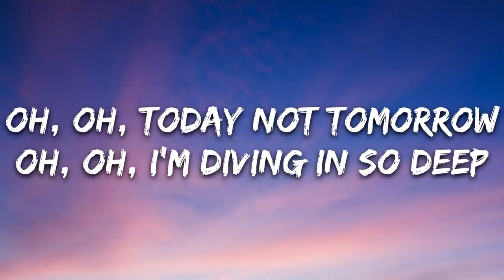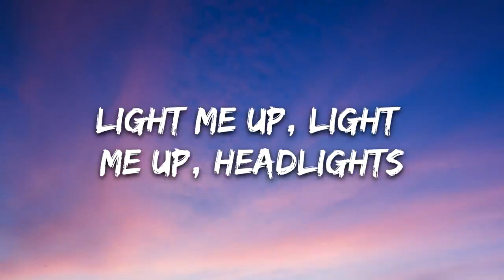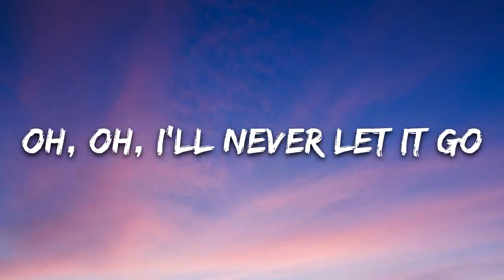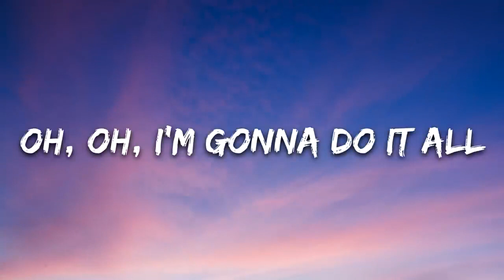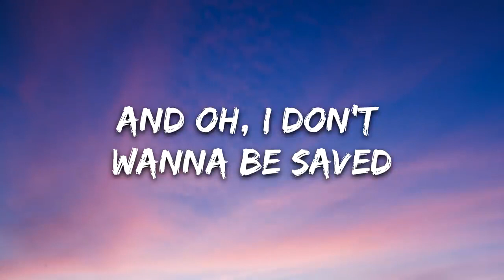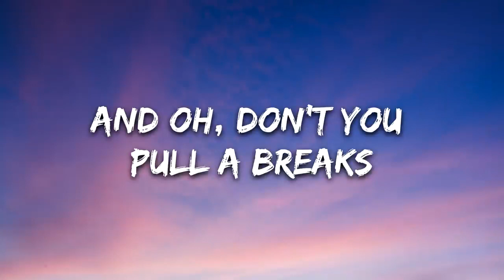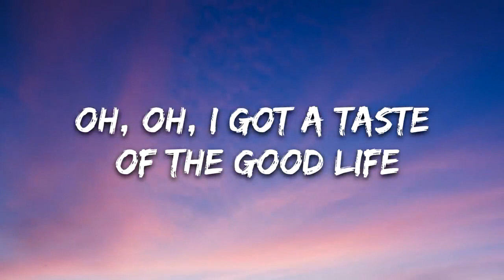Alok & Alan Walker - Headlights (Lyrics) feat. KIDDO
futbol golü golleri özeti

Брайтон Манчестер Юнайтед Барселона Атлетико Мадрид Генуя Ювентус голы футбольные голы Лионель Месси Жоао Феликс
Криштиану Роналду

布賴頓曼聯巴塞羅那馬競馬德里熱那亞尤文圖斯足球進球進球萊昂內爾梅西若昂費利克斯
克里斯蒂亞諾·羅納爾多

布赖顿曼联巴塞罗那马竞马德里热那亚尤文图斯足球进球进球莱昂内尔梅西若昂费利克斯
克里斯蒂亚诺·罗纳尔多

أهداف برايتون مانشستر يونايتد برشلونة أتليتيكو مدريد جنوة يوفنتوس هدف كرة القدم يسلط الضوء على ليونيل ميسي جواو فيليكس
كريستيانو رونالدو

브라이튼 맨체스터 유나이티드 바르셀로나 아틀레티코 마드리드 제노아 유벤투스 축구 목표 목표는 리오넬 메시 주앙 펠릭스
크리스티아누 호날두의

ब्राइटन मैनचेस्टर यूनाइटेड बार्सिलोना एटलेटिको मैड्रिड जेनोआ जुवेंटस फुटबॉल लक्ष्य गोल लियोनेल मेस्सी जोआओ फेलिक्स पर प्रकाश डाला गया
क्रिस्टियानो रोनाल्डो

Mats Hummels (Dortmund) Michel Bastos (Lyon) Gerard Pique (FC Barcelona), Rio Ferdinand  Thiago Silva (AC Milan), Carles Puyol Terry (Chelsea) John Heitinga (Everton) Ibrahim Toraman Tomas Sivok (Besiktas JK) Diego Lugano (PSG) Pepe (Real Madrid) Ricardo Carvalho (Real Madrid) Vincent Kompany (Man City) Abidal Kolo Toure (Manchester City) Vidic Tomas Vermealen (Arsenal) Philip Lahm (Bayern Munich), Andre Santos (Fenerbache), Ismail Koybasi Sergio Ramos (Real Madrid) Fabio, Evra ( Manchester United) Ashley Cole Jose Boswinga Song Eboue ( Galatasaray) Richards (M.City) Rick Ross - Gold Roses ft. Drake Major Lazer - Que Calor (feat. J Balvin & El Alfa) OneRepublic - Somebody To Love Lil Nas X - Panini Melanie Martinez - K-12 Billie Eilish - all the good girls go to hell Miley Cyrus - Slide Away Chris Brown - Heat  OPITZ BARBI – Meddig várjak? MISSH-RoxtarMod G.w.M & Ginoka - Nagyon gyenge voltál ! TANKCSAPDA – SZEVASZ ÖCSÉM LIL G X BALA - SZOKÁSOS Love Island Ariana Grande, Miley Cyrus, Lana Del Rey - Don’t Call Me Angel (Charlie’s Angels) Post Malone - Take What You Want (Audio) ft. Ozzy Osbourne, Travis Scott

Ariana Grande